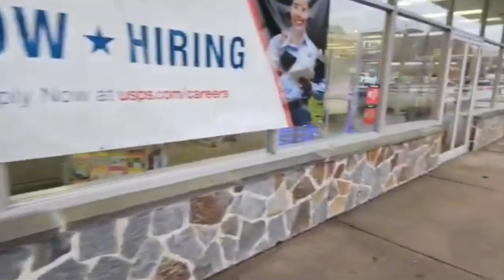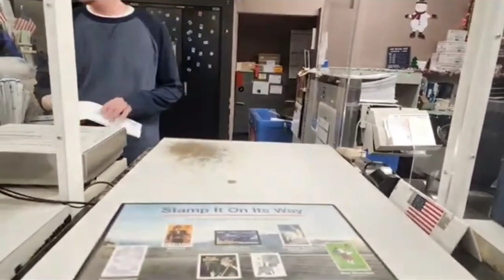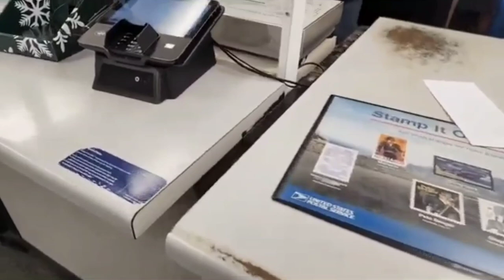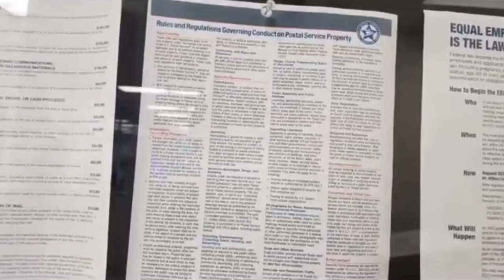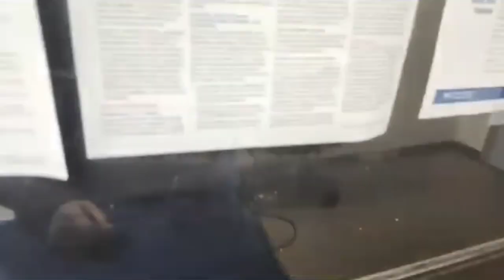Bristol post office, epic fail. fire these thieves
Went to Bristol Pd one day, when we were done we found this post office next door. We did it live  it I shortened it to show everyone how bad these public servants can be. These were some of the rudest ones I've come across. It gets heated at points. Ppl like this should be fired.

Bristol United States Postal Service

Cashapl $TheConstitutionState